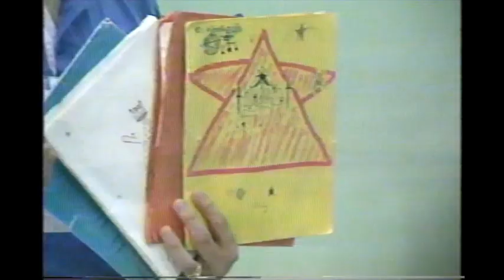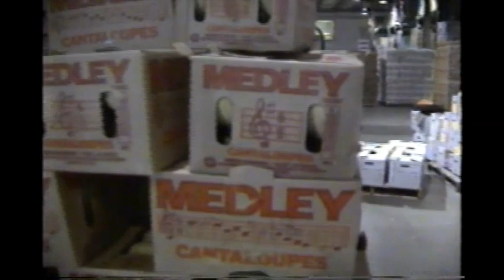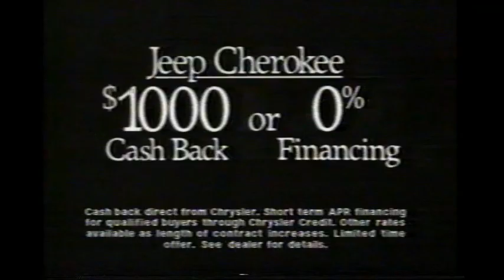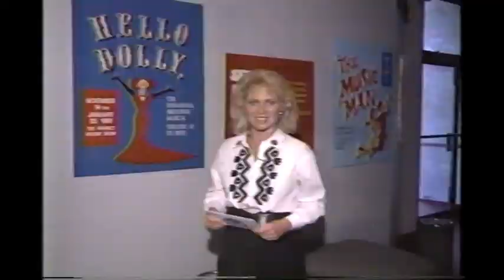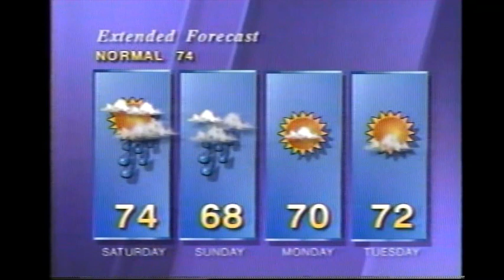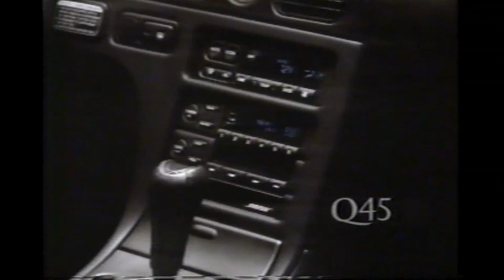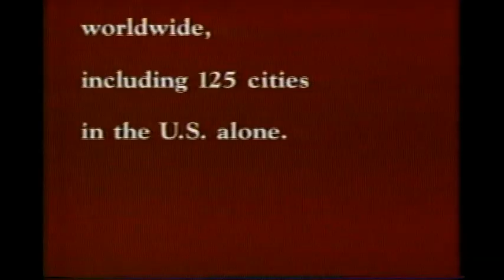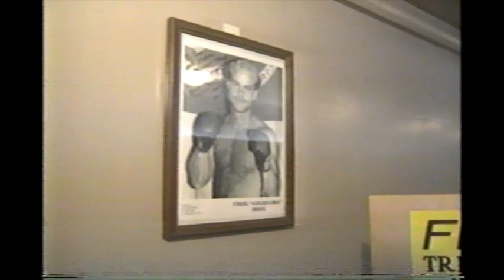WTHR 10 PM News (September 27, 1990)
Here's a vintage late night newscast from NewsCenter 13 from Indianapolis, with Tom Cochrun, Anne Ryder, meteorologist Bob Gregory, and sports with Don Hein and Ronnie Duncan. Stories include a rise in street gangs across the city, a gang attack on a school bus, a vote for a union for the state police force, what the new government budget deal could mean to merchants, the crisis in the Middle East, some other news from abroad, the three-ring circus in town, the current weather conditions and outlook, HealthMatters, an anti-drug campaign at the Butler Bowl, baseball scores and highlights, and a dog getting along with a squirrel for a pet owner. Also includes commercial breaks.